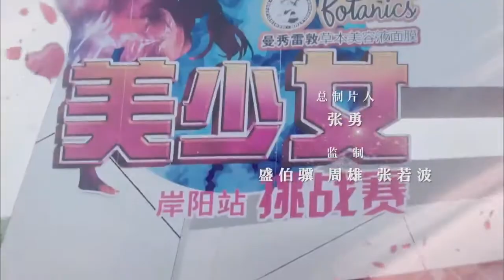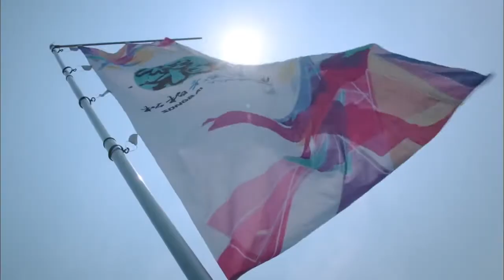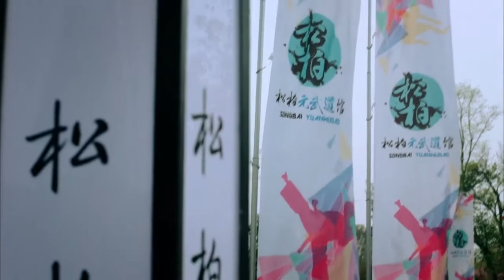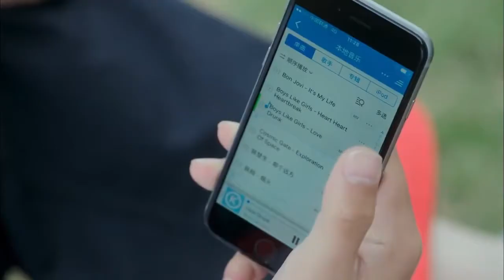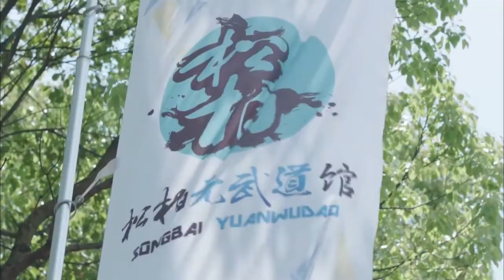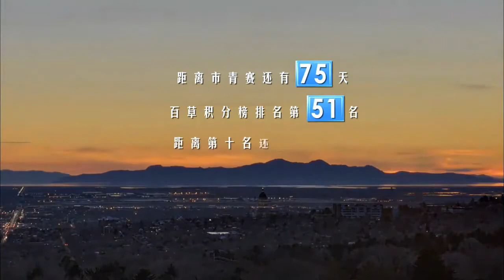Whirlwind Girl 2【INDO SUB】EP6: Lily Kato memecahkan trik tendangan tiga angin puyuh | Chinazone Indo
【Sinopsis】
Qi Bai Cao berhasil menaklukkan kompetisi seni bela diri di seluruh Asia dan memperoleh pemahaman yang lebih dalam tentang bidangnya. Tapi dengan kehilangan mentornya yang tragis, Ruo Bai, dia tidak tahu bagaimana harus bertahan. Dia kemudian bertemu Chang An, seorang pria misterius berbakat yang mengambil alih pelatihannya. Di bawah bimbingannya yang melelahkan, Bai Cao mendapatkan kembali semangatnya dan melanjutkan jalannya menuju kejayaan seni bela diri.